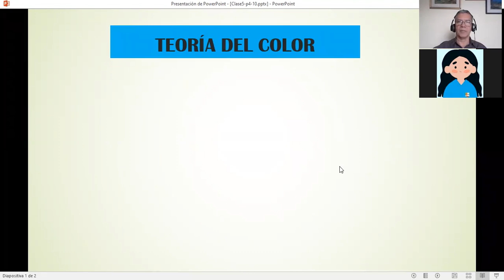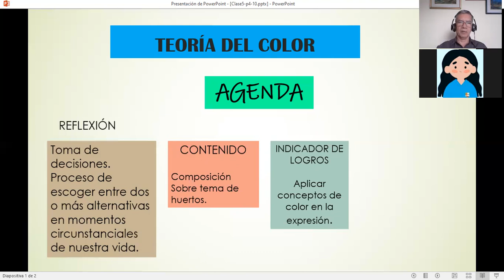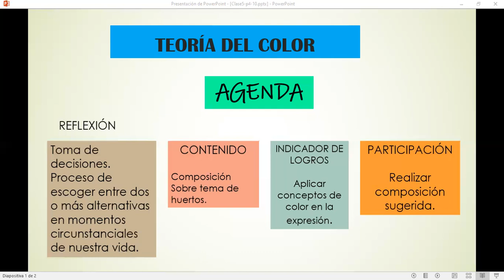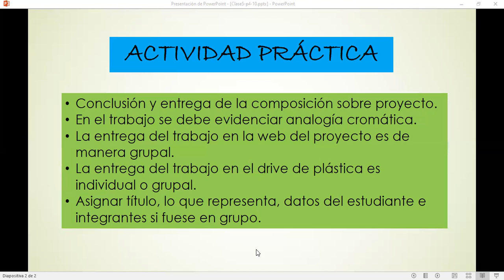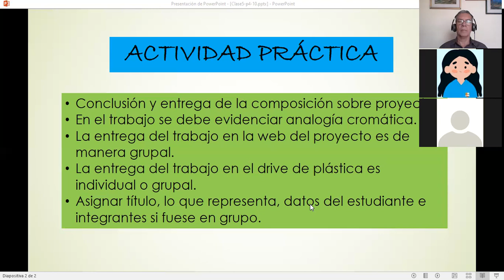PLAS100 S5 P4 Actividad de proyecto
Clase 27 de septiembre 2021